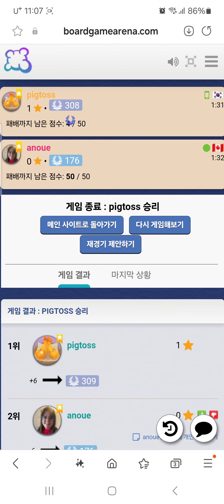Mojo(20241013) boardgame play153/ 모죠(버림패 두더미)(20241013) 플레이153/ 182 초보와 4점 승리/ 아레나/ 2인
모죠카드(버림패 두더미)게임입니다.

182초보와 게임하여 4점으로 승리를 하였네요.